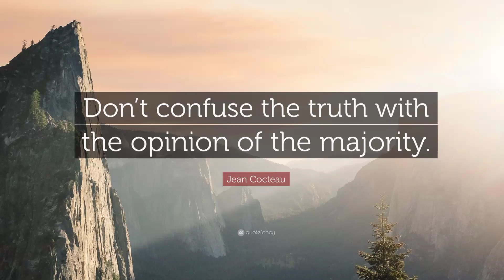Maaring mas MAGALING sila, Pero laway ko nasasanla, ISKO MORENO ||TinuodTv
TinuodTV